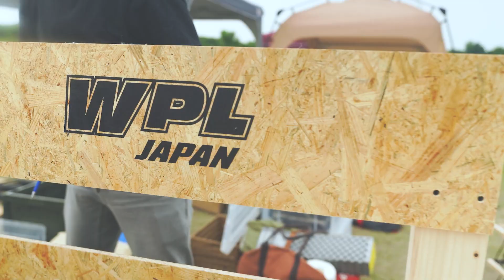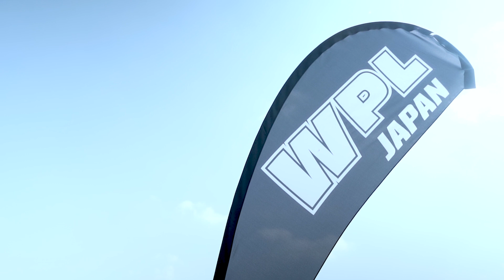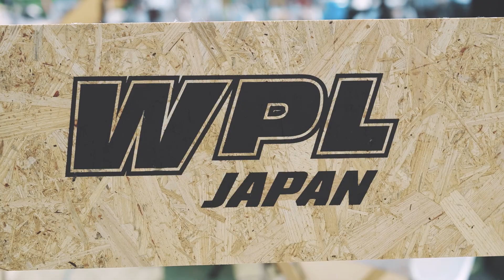【WPL JAPAN】今も、未来も、もっと夢中に。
今も、未来も、もっと夢中に。

WPL JAPANは大人も、子供も、時間を忘れて夢中になれる、
それでいて手軽に始められる遊びを提供しております。

2022年 OUTDOOR PARKというイベントに出展した際の様子を、動画としてまとめてみました。

ユーザー様が自前のWPLを持って遊びに来てくれて、本当に感激いたしました。

少人数の小さい会社ではありますが、ユーザーの皆様と直接お会いできる機会を
少しづつ増やしていきたいと思っております。

これからもWPL JAPANをよろしくお願いいたします。